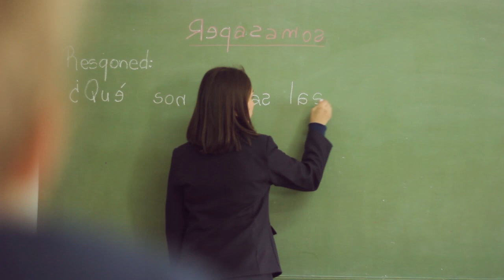Conoceme y podras ayudarme - Spot dislexia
Este es un spot realizado para "Educacion para la nueva era" editorial de E-books sobre educacion.